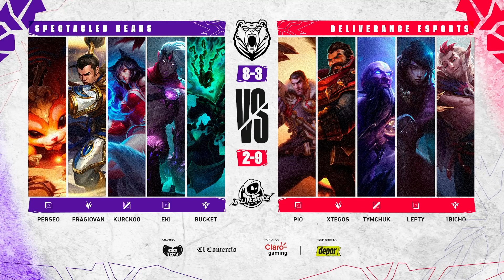DVE VS SB - JORNADA 12 - CLARO GAMING STARS LEAGUE - APERTURA 2022 - LEAGUE OF LEGENDS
🚀💥 3 Choques Estelares al cierre de la 2da Fase - Jornada 12 🤯🌠
ClaroGamingStarsLeague 2022 🏆⭐️
 Programación:
🗓️ 19:00 DD 🆚 INC
🗓️ 20:00 DVE 🆚 SB
🗓️ 21:00 CCC 🆚 INS
En alianza con:
🔺 Diario El Comercio (Perú)